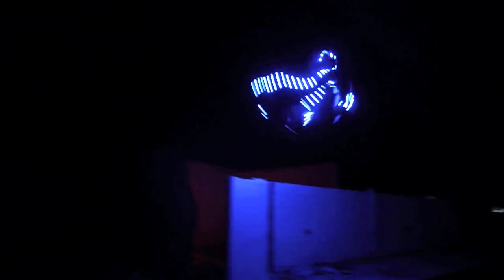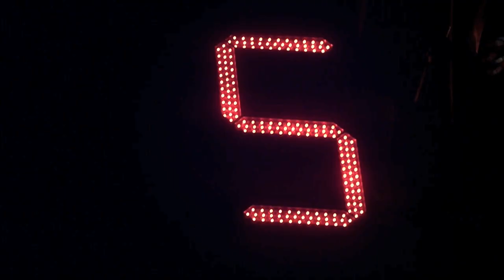Andlee - Something On My Mind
Digital on Beatport

Karera Various Artist Vol 3. Its like a Love Poem...

You have to come back.
You are always on my mind and i like that.
We are getting there. He deserved the break!
U say, u are mine. Don't Play with me
Let´s settle in our new House, don't hesitate!

One love, one Gang, one Record.
Open your Mind for our new Release. A Kind of
Compliation with a lot of Love and Music from
Karera's Artists and Friends.

Label: KARERA
Release Nr.: kareraD003
Artist: Various Artist
Title: Part.3
Format: Digital
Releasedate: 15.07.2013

TRACKS:

1. Sasch - You Come Back
2. Andlee - Something On My Mind
3. Adam Stacks - Like That
4. Jakob Faber - Getting There
5. Marius Mysliwiec - Deserve
6. Artenvielfalt - U Say U Are
7. Sven Tasnadi & Dan Drastic - Play
8. Jacek Janicki - Nu House
9. Mike O Velja & Philipp Schneider - Don't Hesitate